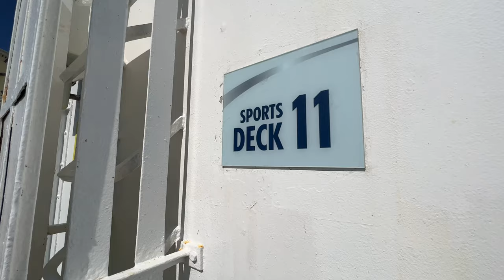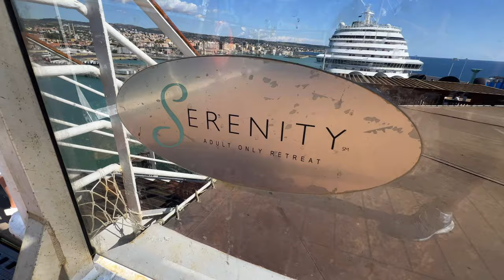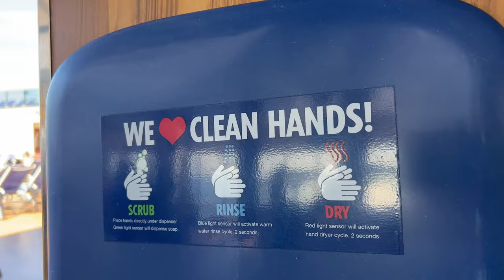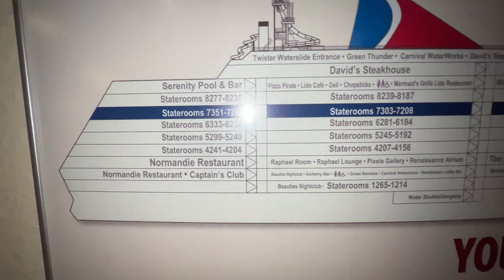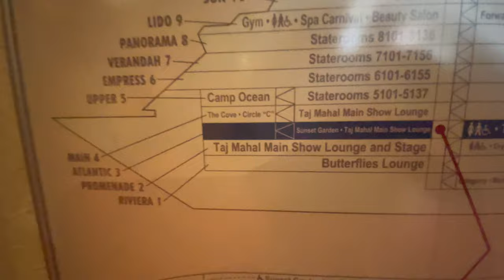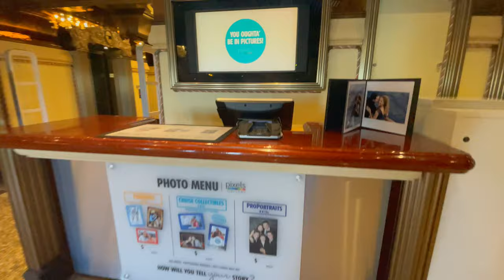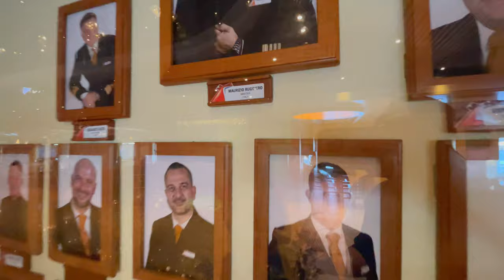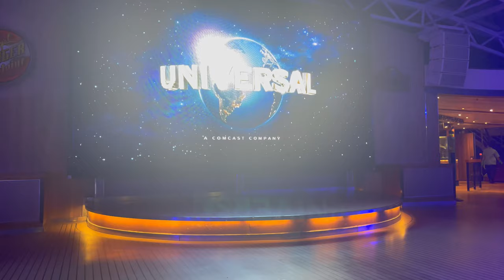Carnival Pride Cruise Ship Full Walkthrough and Tour in 4K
CARNIVAL PRIDE CRUISE SHIP FULL WALKTHROUGH AND TOUR IN 4K! Join Alice and Tommy T as they provide you a full tour of the renovated Carnival Pride in Europe and show you all the great new Carnival Pride Ship upgrades! Carnival Pride is a Spirit-class cruise ship operated by Carnival Cruise Line. Built by Kværner Masa-Yards at its Helsinki New Shipyard in Helsinki, Finland.

How To Have Fun Outdoors YouTube Channel was able to tour the ship in September of 2022. The YouTube channel is known for its front back, back to front, floor by floor, fast pace cruise ship walkthrough and tours! You will love this cruise ship video!

We give you a walkthrough of the Carnival Pride and show you everything from the zen-like simplicity of Bonsai Sushi™ to the art deco ocean liner inspiration of the Normandie Restaurant, not to mention the Renaissance-era allure of David's Steakhouse. And of course there's real, delectable substance under all that style. But for something a little more casual, grab a main course  from  Guy Fieri's Guy's Burger Joint™. The Mexican heat's option at BlueIguana Cantina™, but make your next stop Cherry on Top™ — our candy-and-more store — where everything's sweet.

Enjoy lots of dancing at Beauties Dance Club and a adult-only pool at Serenity, a fun-only midship pool featuring a retractable roof, plus Carnival Pride's splashy onboard waterpark, Carnival WaterWorks™.

Alongside the pool is the big-screen, big-fun Carnival Seaside Theater™ and we give you a big tour of  Camp Ocean®, Circle "C"® and Club O2® for all ages of kids.

Class and type Spirit-class cruise ship
Draft 25.5 ft (7.8 m)
Decks 12 decks
Installed power
6 × Wärtsilä 9L46D
62,370 kW (combined)[2]
Propulsion Two ABB Azipods (2 × 17.6 MW)[1]
Speed 22 knots (41 km/h; 25 mph)[1]
Capacity 2,124 passengers
Crew 930

Carnival Cruise Line is an international cruise line with headquarters in Doral, Florida. The company is a subsidiary of Carnival Corporation & plc. Carnival is ranked first on the list of largest cruise lines based on passengers carried annually. As of January 2022, Carnival Cruise Line operates a fleet of 24 ships. They also have two additional new builds on order, and one ship set to be transferred to their fleet from sister company Costa Cruises after a major refurbishment.

Port Canaveral is a cruise, cargo, and naval port in Brevard County, Florida, United States. It is one of the busiest cruise ports in the world with 4.5 million cruise passengers passing through during 2016.

Your How To Have Fun Outdoors YouTube Channel!

Also Check out some of other Carnival Caribbean Shore Excursion Videos!